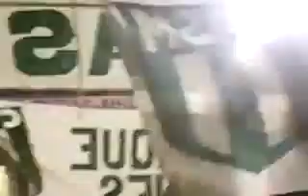La banda del Verde - San Miguel En Rosario II